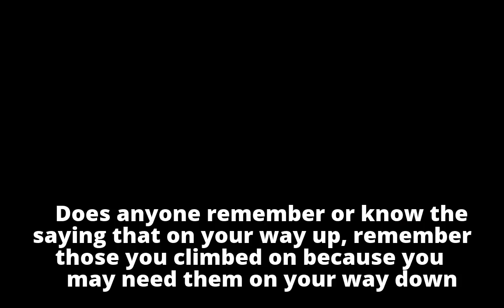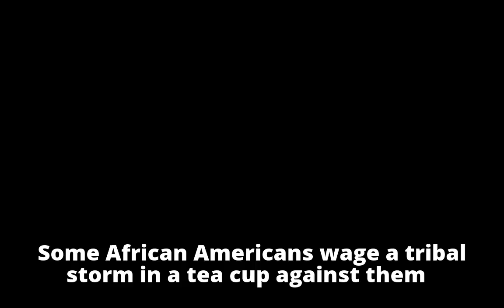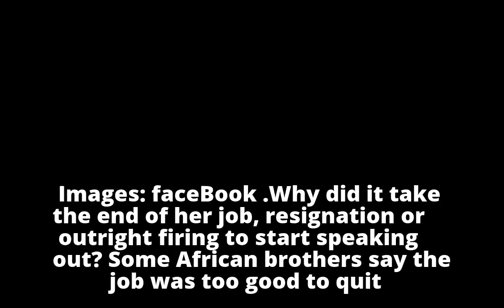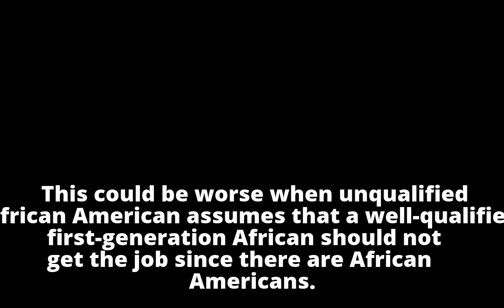Oh Poor Omarosa And Ma Diaspora People, by Farouk Martins Aresa